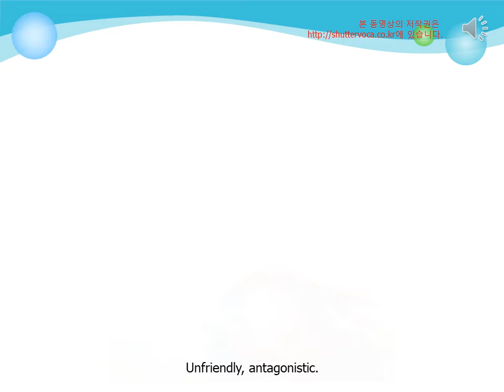영어 단어 어원으로 쉽게 공부하기- hostile 어원 [voca 1004]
움짤 및 이미지를 영어 단어와 연계하여 '보는 영어의 즐거움'을 느끼면서 스트레스 없이 영어 단어 공부 잘하세요~~